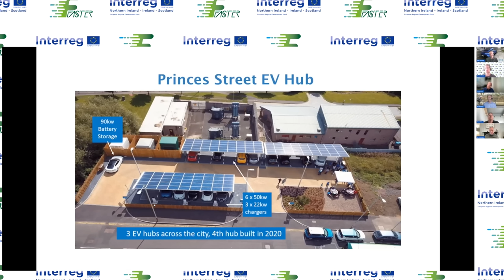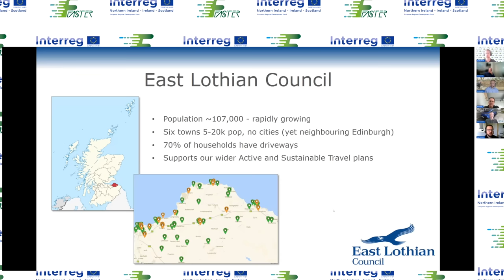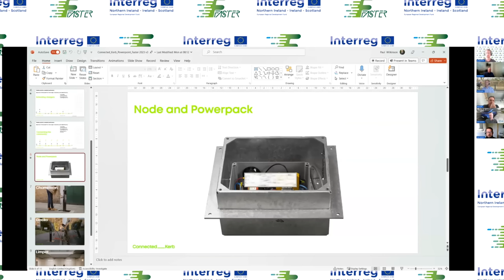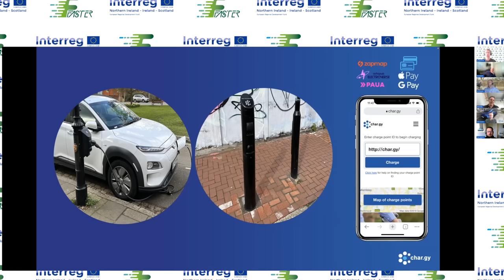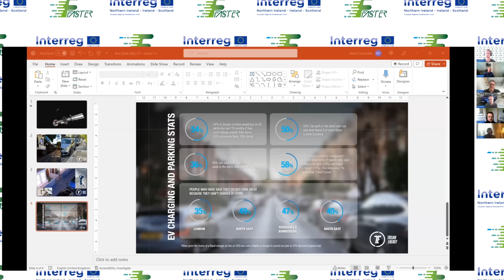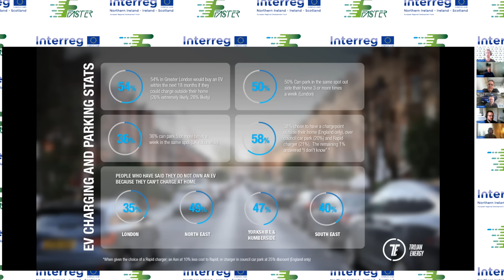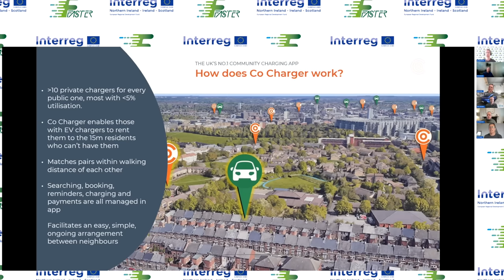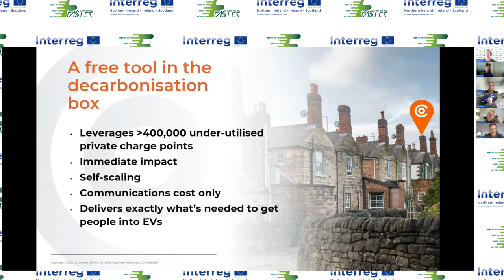Do you need a driveway or depot to run electric vehicles? FASTER Project EV Talk I Webinar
In the latest EVTalk webinar, Dr Euan McTurk is joined by a panel of industry experts to discuss the range of solutions available to electric vehicle drivers who don't have a driveway or off-street parking. The panel discussion provides answers to the following questions:

- Is it possible to drive an electric vehicle without a driveway?
- How can people without a driveway charge their EV?
- Can drivers without driveways take advantage of cheaper home electricity tariffs to charge their cars?
- Are there any other ways to provide reliable, guaranteed access to charge points for people who don't have one at home?

The webinar also provides an update on the current status of the FASTER Project across Northern Ireland, Scotland and the Republic of Ireland, presented by Donal Monaghan from South West College.

Guest panelists include:
Ryan Robertson, East Lothian Council
- Paul Gambrell, Oxfordshire County Council
- Ben Macdonald, Nodum
- Mark Constable, Trojan Energy
- Paul Wilkinson, Connected Kerb
- Joel Teague, Co-Charger
- Anant Kapoor, Guided Energy
- Shayne Rees, char.gy
- Kate Tyrrell, ChargeSafe